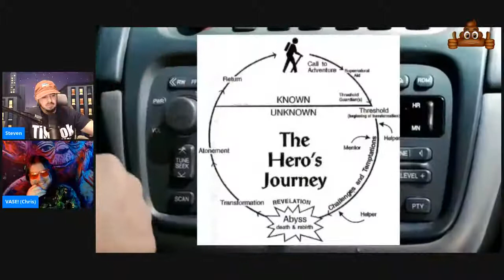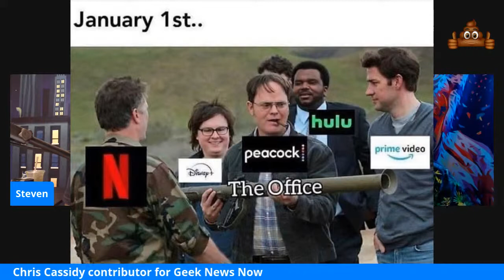Streaming Wars 2021: The Thunder Pop Show(Live!) (Ep 148- Season 6)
IF 2020 proved anything, it’s just how much people value their streaming services when most other versions of entertainment—theaters, concerts, comedy clubs—are shuttered. With people stuck at home, Netflix, Disney+, Amazon Prime, Hulu and Apple TV+ got millions of new subscribers. In the worst of times, it was the best of times—for streaming platforms. Now, as all those apps look to the new summer, they have to figure out how to keep all those new watchers around.

Special thanks to our panel and co-host Chris Cassidy of Geek New Now check out his great content here:

Translated titles:
Streaming Wars 2021: The Thunder Pop Show (¡En vivo!) (Ep 148-Temporada 6)

Streaming Wars 2021: The Thunder Pop Show (Live!) (Folge 148-Staffel 6)

Streaming Wars 2021: The Thunder Pop Show (Live!) (Ep 148-Saison 6)

流媒体战争 2021：雷霆流行秀(现场直播！)(第 148 集-第 6 季)

Streaming Wars 2021: The Thunder Pop Show (Live!) (Ep 148-Stagione 6)

ストリーミング ウォーズ 2021: サンダー ポップ ショー (ライブ!) (Ep 148-シ

Streaming Wars 2021: The Thunder Pop Show (Live!) (148 серия-6 сезон)

Streaming Wars 2021: The Thunder Pop Show(Live!) (ตอนที่ 148-ซีซั่น 6)